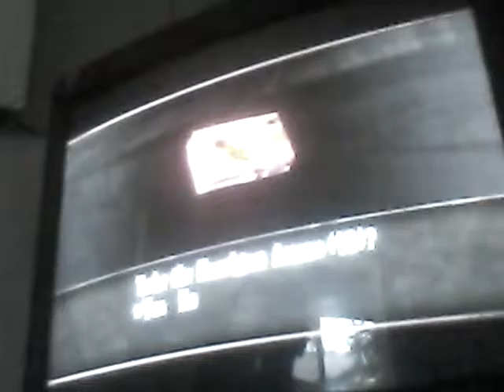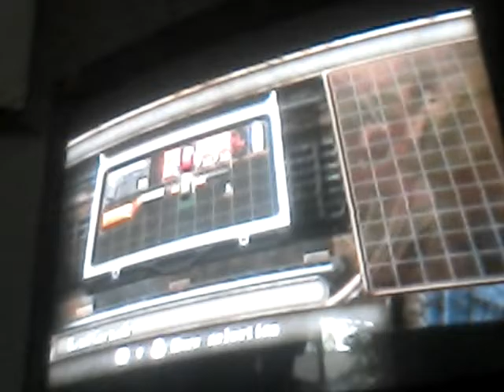RESEDENT 4 part 2